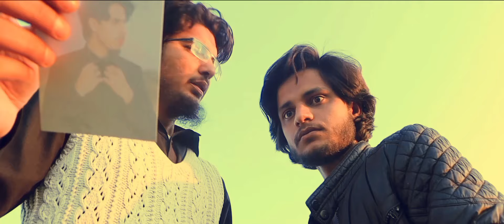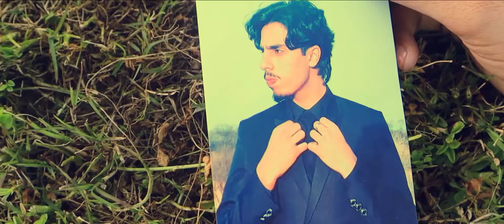DEVIANT | Short Film | Dr Usmaan ali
This is a short film which reflects that a psychopath always deviants . and if anyone try to cross there way they will never tolerate. in this  film a man give target killers a contract to kill a psychopath . but that man find all about plan and kill all off them  by deviating all rules
CAST APPEAR
Sufyan
Hussnain tabbsum
Zaraq iqbal
Danish
DIRECTED & EDITED BY
Dr usmaan ali

Sinisterstudio, newshortfilm, bestshortfilm, marvel studios,marvel studios eternals, deviants,film, deviant love, deviant love trailer, netflix, sociology, social sciences,deviance, crime ,punishment ,criminality, criminology
Greetings from Sinister Studios, your one-stop shop for interesting and provocative short films! 🎬

Enter a world of storytelling where each frame serves as a blank canvas for ideas, feelings, and artistic expression. Our channel is committed to selecting a wide range of genre-spanning short films, from gripping dramas to cerebral thrillers and all points in between.

For what reason does Sinister Studios exist?

Emotional Rollercoaster: Prepare yourself for an intense emotional ride as we share moving stories that, in a matter of minutes, have a profound effect.
Showcasing Talent: We support up-and-coming directors and gifted narrativeists. Here is where you can find the upcoming big names in the short film industry. High-quality narrative is more important to us than length. Every short film is hand-picked to ensure that it will captivate, entertain, and provoke thought.

Genres Abound: Dive into a wide range of genres, including horror, sci-fi, and comedies. We have something in our collection to suit every taste, so there's something for everyone.

Diversity in Storytelling: Sinister Studios honors the variety of narrative styles. Our films offer a rich tapestry of narratives that reflect the diversity of cultures, viewpoints, and voices, showcasing the beauty of our international community.

Beyond Entertainment: We think that movies have the ability to move people, pose difficult questions, and start important dialogues. Come along for a journey of introspection and self-discovery as well as entertainment.

Big stories, short films: everything can be extraordinary at any given time.